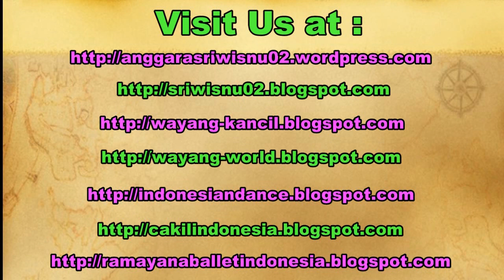Resep WEDANG UWUH - Minuman Raja Jawa - JAVANESE Royal Beverage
When you visit Yogyakarta Indonesia, there is a traditional unique beverage. It is Wedang Uwuh.

And dont' forget to taste delicious traditional beverage "WEDANG UWUH". It's made of hot water clove leaves, sappan wood, nutmeg leaves, cinnamon leaves, ginger, and rock sugar. You can find this beverage in certain restaurant or hotels.

Ketika berkunjung ke Yogyakarta dan mengunjungi makam raja-raja jawa mataram di imogiri, sempatkan untuk menikmati minuman tradisional wedang uwuh yang banyak kita jumpai disana.

Wedang uwuh adalah minuman dengan bahan-bahan yang berupa dedaunan mirip dengan sampah. Dalam bahasa Jawa, wedang berarti minuman, sedangkan uwuh berarti sampah. Wedang uwuh disajikan panas atau hangat memiliki rasa manis dan pedas dengan warna merah cerah dan aroma harum. Rasa pedas karena bahan jahe, sedangkan warna merah karena adanya secang. Wedang uwuh ini adalah minuman khas dari Yogyakarta.

resep wedang uwuh. how to make wedang uwuh, wedang ronde, wedang jahe, wedang secang, manfaat wedang uwuh.

Citizen journalism by sriwisnu,

food, cooking, cook, cuisine, culinary, recipe, street food, how to make wedang uwuh, cara membuat wedang uwuh,